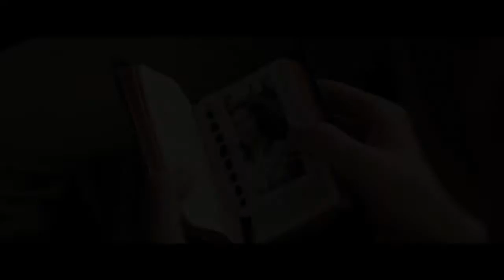TU NE TUERAS POINT Bande Annonce VF [HD] (2016)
TU NE TUERAS POINT Bande Annonce VF (2016)

Découvrez la bande annonce en VF du film TU NE TUERAS POINT réalisé par Mel Gibson. Au cinéma le 9 Novembre 2016 !

Quand la Seconde Guerre mondiale a éclaté, Desmond, un jeune américain, s’est retrouvé confronté à un dilemme : comme n’importe lequel de ses compatriotes, il voulait servir son pays, mais la violence était incompatible avec ses croyances et ses principes moraux. Il s’opposait ne serait-ce qu’à tenir une arme et refusait d’autant plus de tuer.
Il s’engagea tout de même dans l’infanterie comme médecin. Son refus d’infléchir ses convictions lui valut d’être rudement mené par ses camarades et sa hiérarchie, mais c’est armé de sa seule foi qu’il est entré dans l’enfer de la guerre pour en devenir l’un des plus grands héros. Lors de la bataille d’Okinawa sur l’imprenable falaise de Maeda, il a réussi à sauver des dizaines de vies seul sous le feu de l’ennemi, ramenant en sureté, du champ de bataille, un à un les soldats blessés.

Un film réalisé par Mel Gibson
Avec Luke Pegler, Andrew Garfield, Teresa Palmer, Sam Worthington, Vince Vaughn.
Date de sortie au cinéma : 9 Novembre 2016
Genre : Drame - Guerre - Biopic
Titre Original : Hacksaw Ridge

TU NE TUERAS POINT Bande Annonce VF